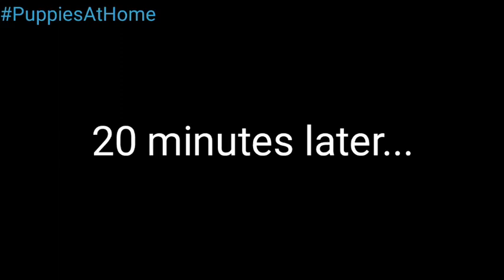Potats after watching 3 movies